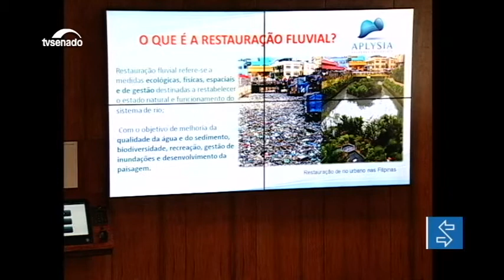Crise hídrica é resultado de anos de mau uso da água, diz especialista em audiência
A Comissão de Meio Ambiente realizou audiência pública para debater a revitalização de bacias hidrográficas. Essa é uma das políticas públicas que os senadores acompanham ao longo desse ano.